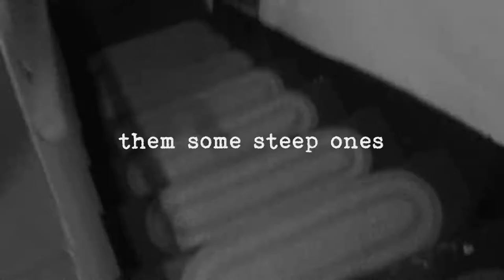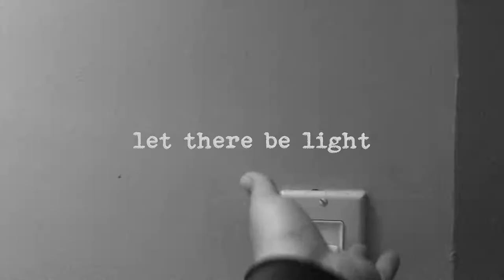Thaddeus Stevens 1790 Log Home Tour: A Full Dark Shortie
Drivin' into the small, historic town of Gettysburg before our late-night investigation. The log home we stayed in for the weekend was built in 1790, moved in 1810 to it's current location and is the only log home of that age within the town.